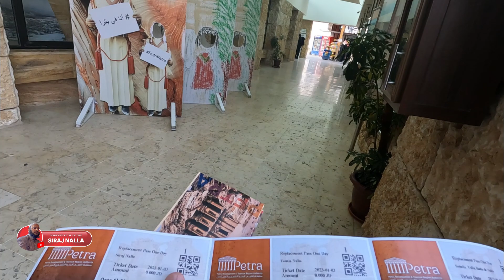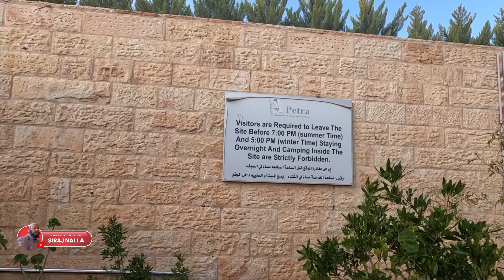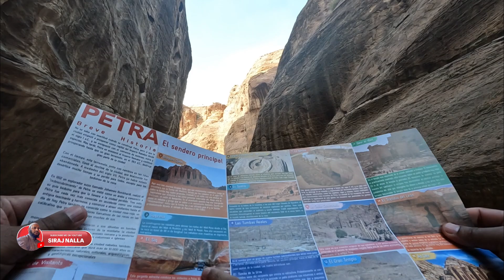Walking Tour Petra | Siraj Nalla